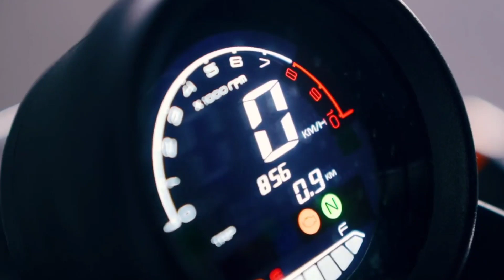Finally, TVS Retron 200 Launch Confirmed | TVS Fast Retro Bike Launch In India 2022